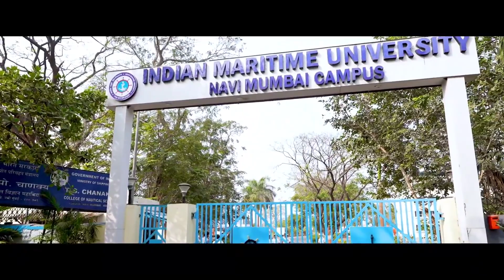Indian Maritime University Navi mumbai Campus (T.s Chanakya)